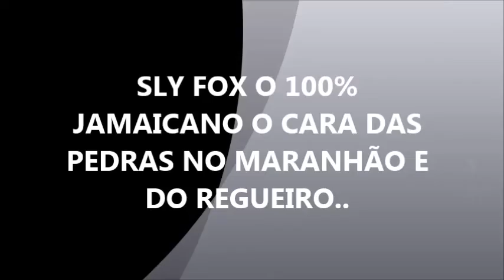MELO DE MALUQUINHO 2017 VOCAL SLY FOX.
O 100% JAMAICANO SLY FOX TAMBÉM CANTA DE .